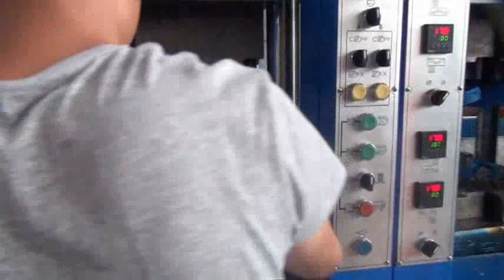EVA sandal production